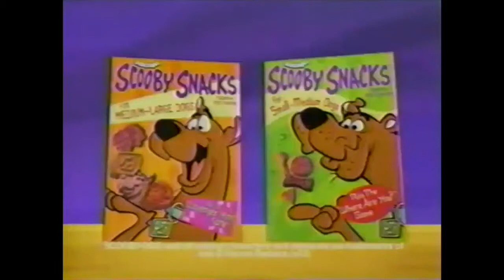Scooby Snacks commercial (2002)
SCOOB!!! It's time for a three ad dump! This time to celebrate the release of the new Scooby Doo movie by doing what this channel does best! Tie in ads relating to the current media being put out! So Scoob! is the new movie from the Warner Animation Group that just released for streaming services so we can watch it at home! It involves setting up a Hannah Barbera cinematic universe with the likes of the lawyer Bird-guy, the bowler hat man from Meet The Robinsons, and Amanda Stir-fried is in there somewhere... That's what this movie is about, right?

Real talk, I was kinda excited for Scoob! when I saw the trailer for it back in late 2019. I liked the trailer for what it is, setting up how the characters would meet, the tease of the Blue Falcon stuff and Scooby speaking full sentences rather than just "Relp" and "Ruh-roh". Didn't really care for Amanda Seyfreid as Daphers... then again I never really cared for Seyfreid in general... Maybe she was cast in the new Scooby Doo movie so that Warner could remind us that she was in that crappy Red Riding Hood movie that nobody asked for. There's a quality "Shots Fired" joke for you all!

But, yeah... I kinda forgot that this movie was going to be sent to digital streaming services after the you-know-what occurred. In fact, I forgot about the movie for about 2 months after seeing the first trailer again when watching the Sonic Movie on Valentine's Day this year. That is until now, when I saw the final trailer in my recommended section... and I knew I had to do some ad uploads to tie in to the digital release of Scoob! So without further a-doo (pun intended), here's some Scooby Doo themed ads!

We start of with an ad for, what else? Scooby Snacks! Can't have Scooby Doo without them! Unfortunately, these ones are just for the dogs... kinda lame.

Ad footage property of pinata time second channel. Uploaded for entertainment and archival purposes only.